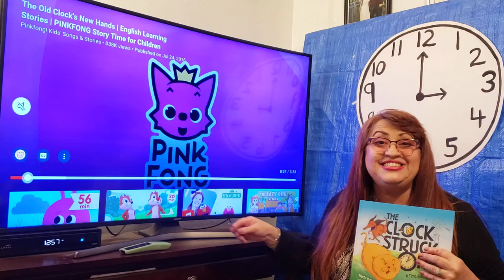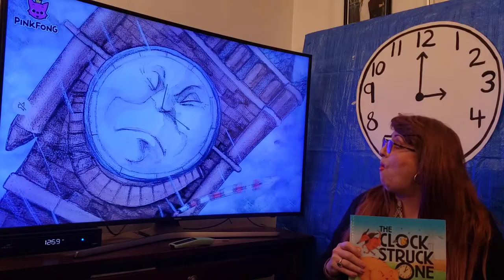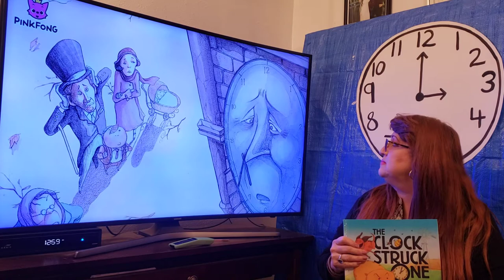Teacher Lupe shows a cartoon story "The Old Clocks ⏰ New Hands" 3/25/21